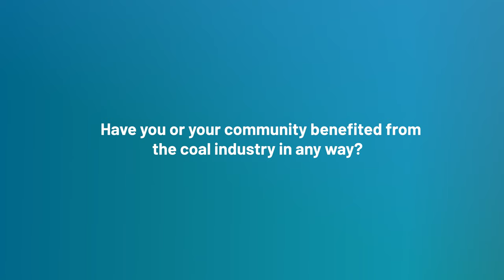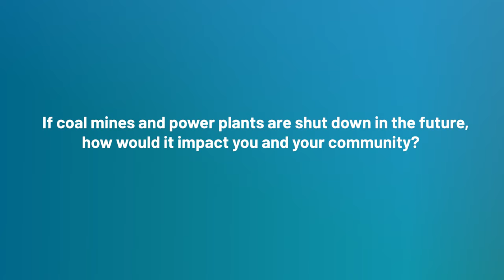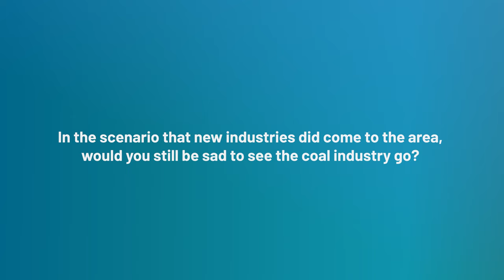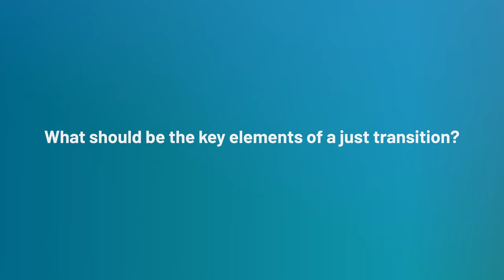Understanding Just Transitions in Coal-Dependent Communities: South Africa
This interview of Bonginkosi Mhlangu was conducted in Mpumalanga, South Africa for the Just Transition Initiative's October 2021 report, "Understanding Just Transitions in Coal-Dependent Communities."